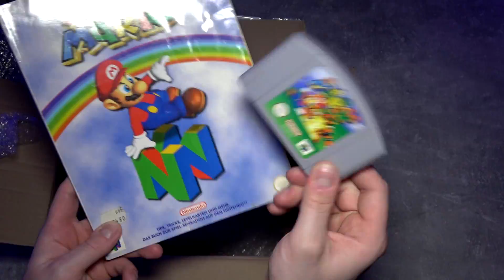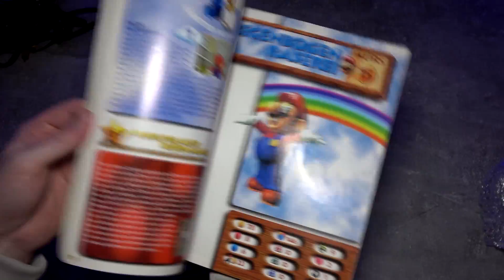UNBOXING | Nintendo 64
Nintendo 64 - Unboxing